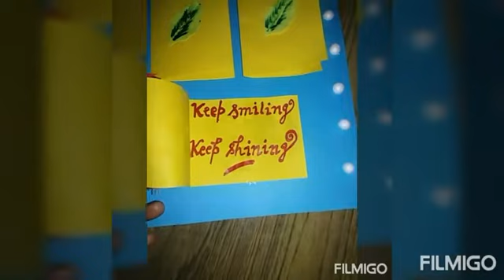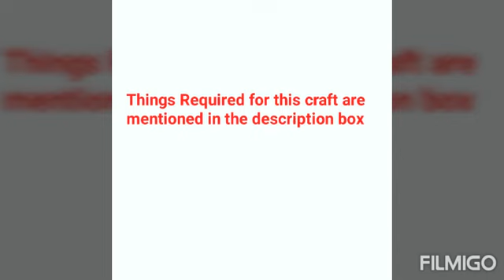Handmade Birthday card making, DIY, easy and beautiful...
Things required to make this B'day card:
1. Coloured paper sheets( Yellow, Red, sky blue, orange, green)
2. Thermocol balls
3. Fevicryl acrylic paint( Red, green)
4. Scissor
5. Fevicol or glue
6. Red Ribbon